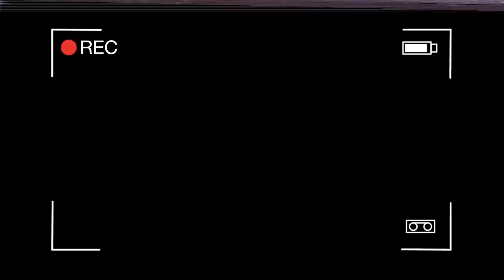Gama - Doce Pekado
Egroove Music é uma editora discográfica especializado em CD & DVD, Produtora Musical, Captação, Mistura, Masterização e entre outros serviços

Egroove Movie é uma empresa de produção de Videos, Design Gráfico, Fotografia, publicidade e Filme de Curta-Metragem e entre outros serviços.
Egroove Music & Movie "Sempre Consigo"